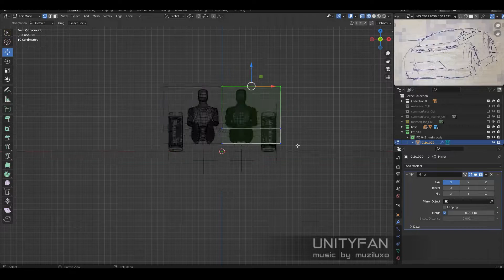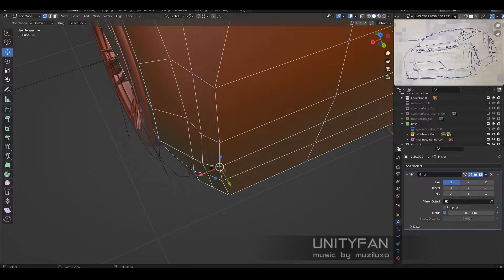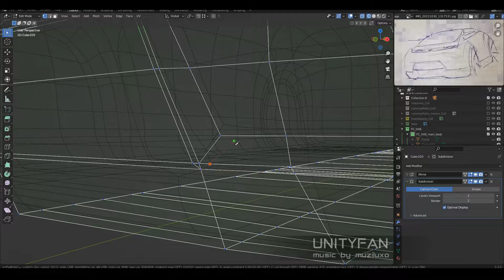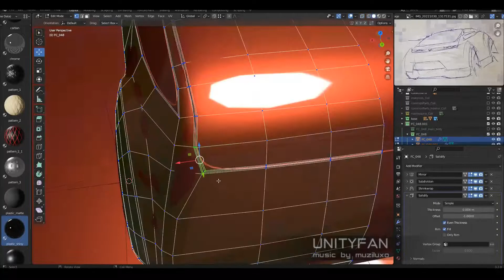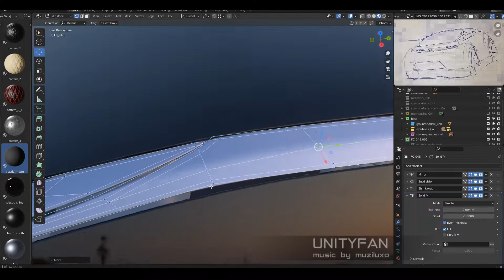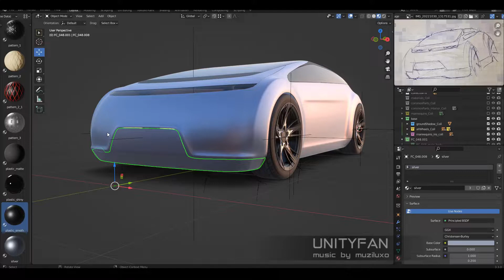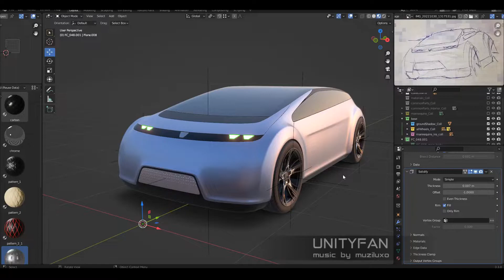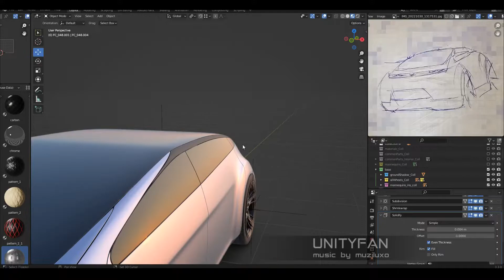concept car quick modeling - vehicle 048 - part 1 - 4x timelapse